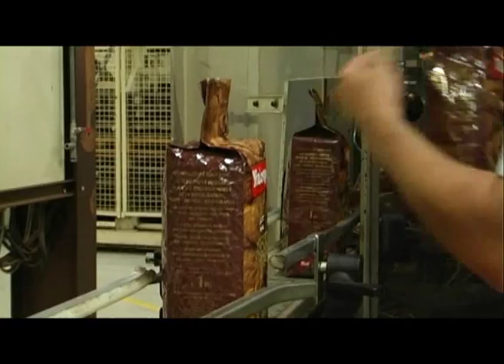Malongo.flv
Créés en 1934 à Nice par Maurice Longo, les Cafés MALONGO ont bâti leur réputation sur la production de cafés haut de gamme venant des grands pays du café (Jamaïque, Hawaï...) tout en privilégiant le commerce équitable. A l'origine, la marque se fait connaître localement grâce à un feuilleton radiophonique « La pastrouil de Victorine ». Sa croissance s'accélère à partir des années 1970 lorsqu'elle est rachetée par le groupe belge Rombouts, dont elle fait encore partie aujourd'hui. Son directeur actuel, Jean-Pierre Blanc, est l'initiateur du commerce équitable dans la grande distribution. En 1992, suite à un voyage au Mexique, il est le premier à introduire le café équitable dans les grandes surfaces françaises. Malongo est désormais réputé pour ses pratiques éthiques et orientées vers le développement durable. Un site de vente en ligne a récemment ouvert, et les projets pour 2012 incluent un réaménagement du concept des neuf boutiques Malongo en France.

Reportage tourné dans le cadre de l'opération Trophées PME Bougeons-Nous de RMC.

Production La Fab.